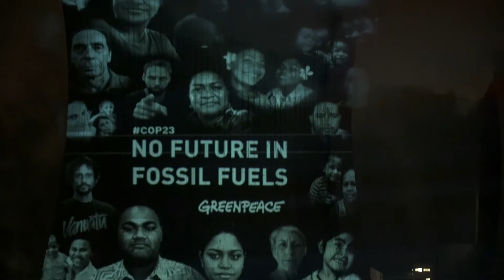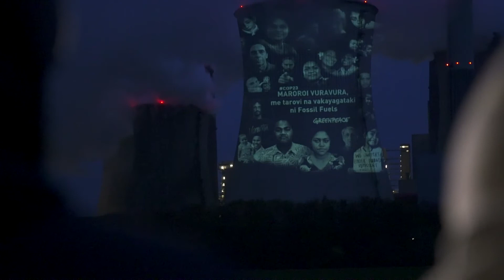No Future in Fossil Fuels action in Germany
4am. 4 degrees. One filthy power station. And a message world leaders can't ignore.

Pacific Island Represent used photos you submitted to hijack the Neurath coal-fired power station in Germany, and send a clear message to world leaders at the climate talks.

This power station alone emits more than double the carbon emissions of the entire nation of Fiji each year. For the Pacific to have a future, there can be no future in fossil fuels.